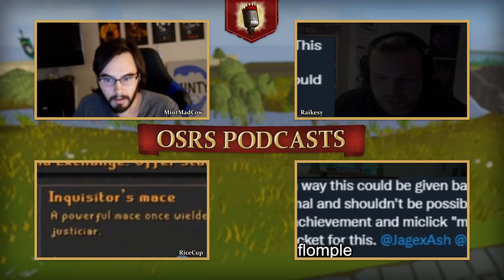The Man Who saved the OSRS Economy ft. Flomple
Timestamps:
(0:00) Intro
(2:19) Flomple Q&A
(21:57) Life Without Runescape
(32:39) Community Tile Man
(47:51) Burning Items
(1:06:54) Item Issues
(1:28:23) Fun Minigames
(1:43:37) Pet Ideas
(1:53:16) Player Mentallity Change
(2:23:44) Closing Thoughts